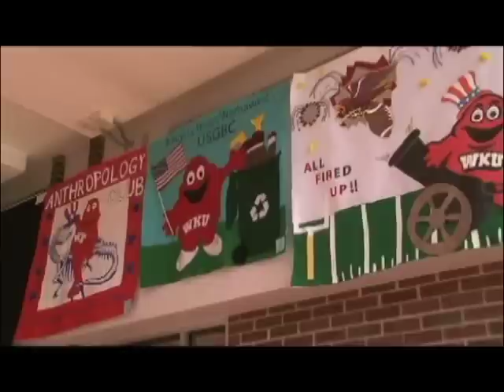Red, White and WKU Preview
It's Homecoming week on the hill and a patriotic theme is spilling over into all the festivities.  In this week's View from the Hill, Amy Bingham shows how even the homecoming queen candidates are celebrating Red, White and WKU.